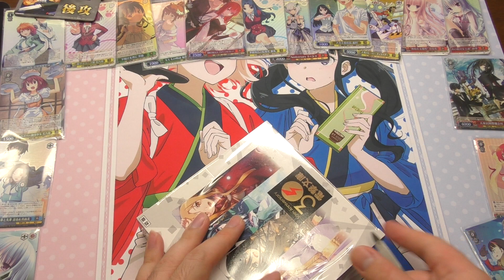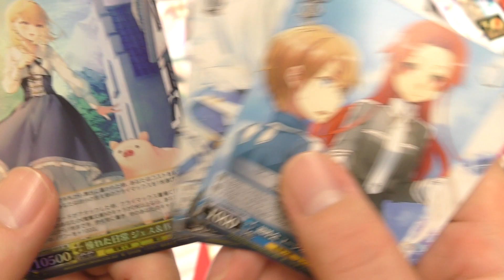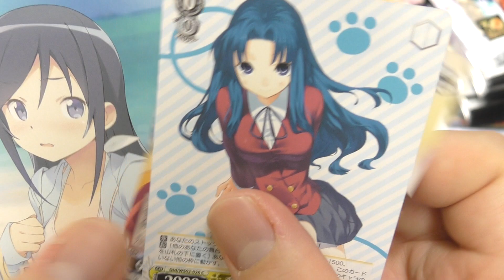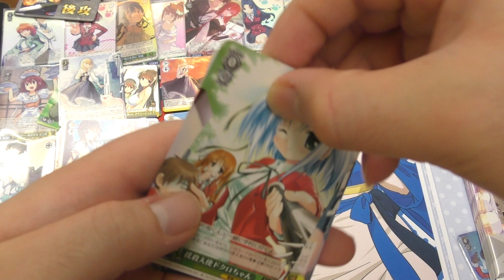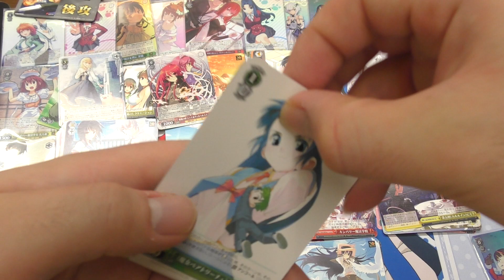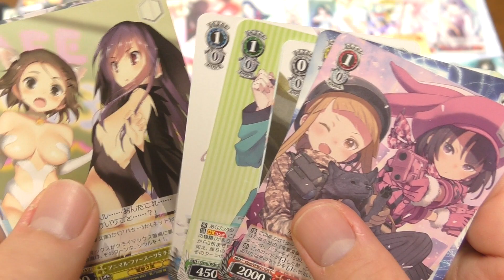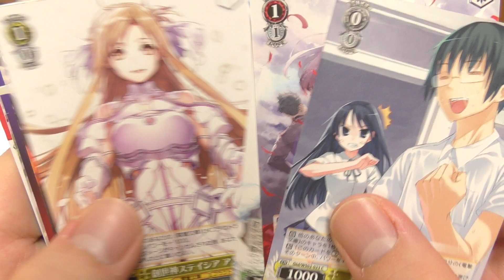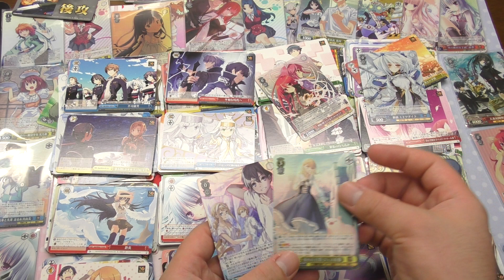【WS・開封】カートン分のBOXを開けてみたくて 14、15箱目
残りのBOXで何が出るだろう
開封動画の再生リスト